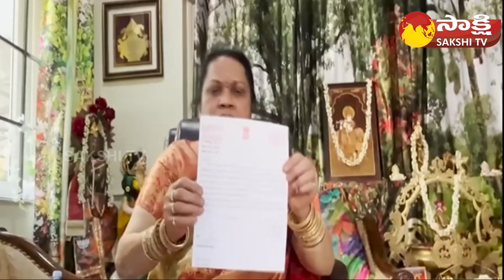Dharmapuri Arvind Clarity on His Father Dharmapuri Srinivas Resign